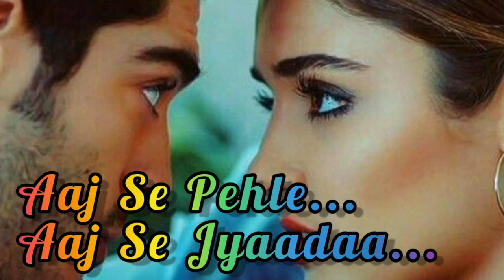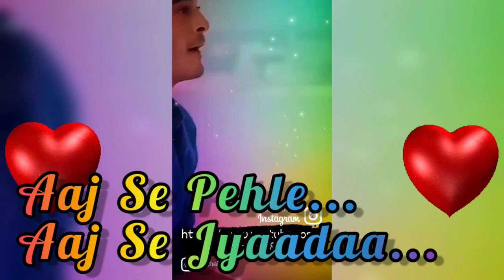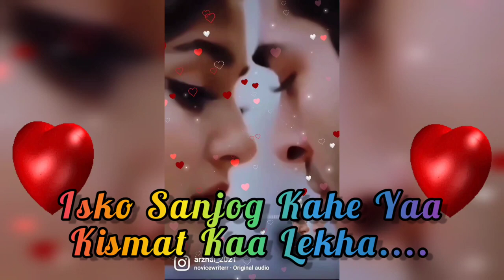Aaj Se Pehle Aaj Se Jyada | आज से पहले आज से ज्यादा | Chitchor -1976 | K. J. Yesudas | Amol Palekar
Aaj Se Pehle Aaj Se Jyada | आज से पहले आज से ज्यादा | Chitchor -1976 | K. J. Yesudas | Amol Palekar | Zareena Bahav